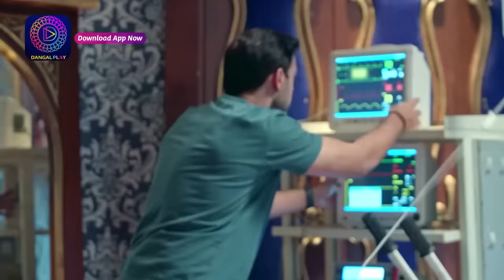देव को हुआ रूपा की फ़िक्र। | Ishq Ki Dastaan Naagmani | Best Scene | Dangal TV